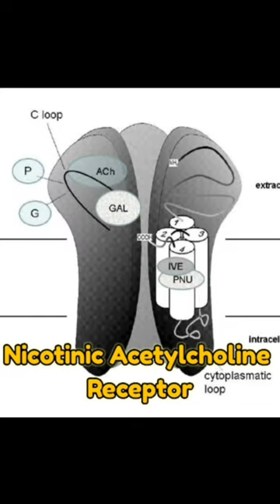সাপ ও বেজির লড়াই